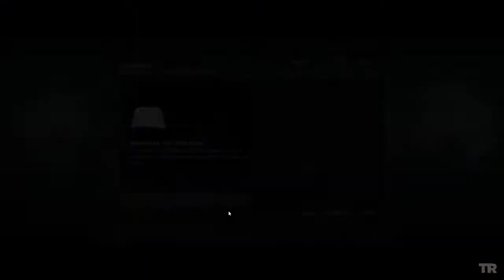Lets Play Tomb Raider part 8